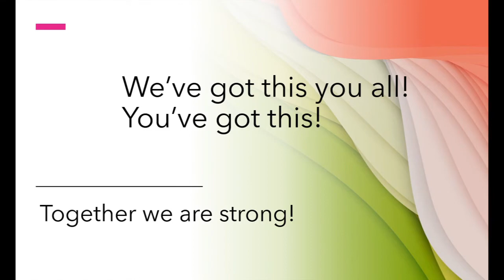Cooking With Doug!! Bacon and Eggs on the wood stove!!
Write us!
Want to do an intro to our video?  Send it to us!  Here’s the script ...
“Hi!  I’m ____________ and you’re watching Doug and Ava!!!  Let’s go!!”

Come meditate and stretch with me at … Free Motion and Feel Good …